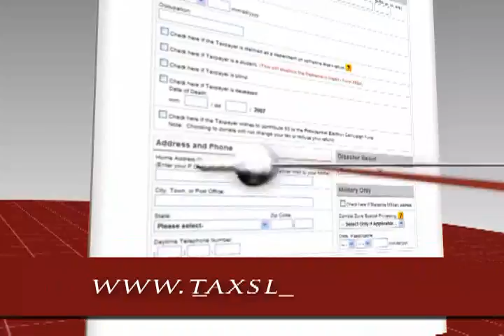TaxSlayer TV Commercial (YouTube Contest)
This is the video we created for TaxSlayer.com's video contest. We used the TaxSlayer logos, and provided our own in-house voiceover talent, along with animations created by our graphic design/videographer department.